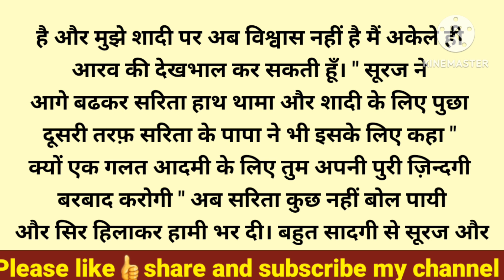जब दामाद ने ससुर के साथ कि साजिश तो बेटी ने सिखाया सबक..!/शिक्षाप्रद कहानी/@Spring Kahaniyan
जब दामाद ने ससुर के साथ कि साजिश तो बेटी ने सिखाया सबक..!

About:- In this video, I have told you a motivational and inspirational story i.e जब दामाद ने ससुर के साथ कि साजिश तो बेटी ने सिखाया सबक..!